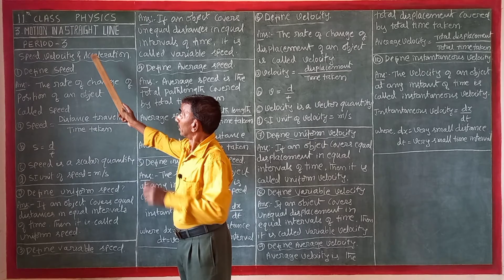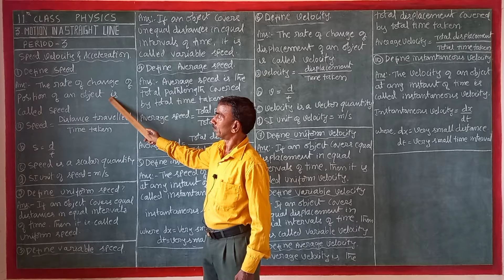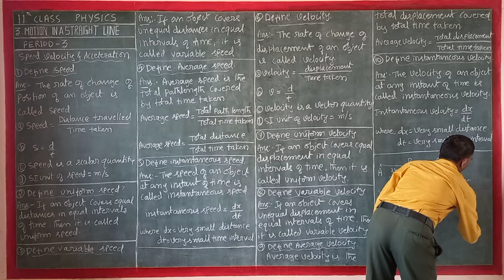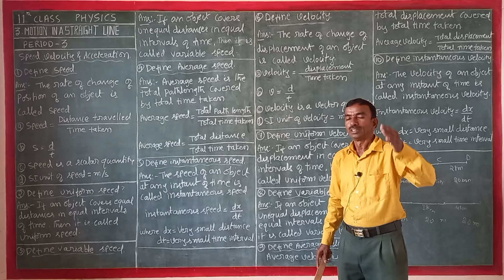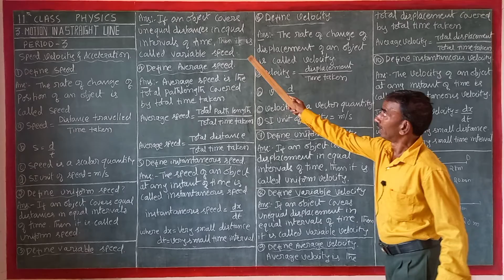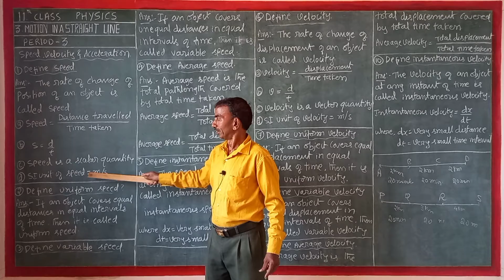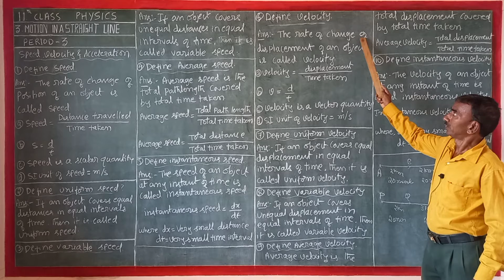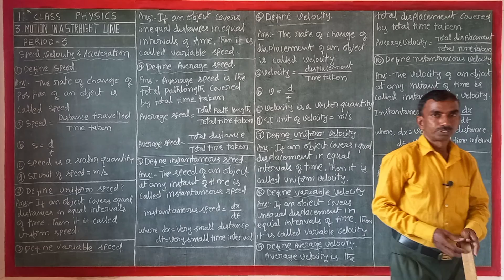1st PUC PHYSICS. CHAPTER - 3. MOTION IN A STRAIGHT LINE. PERIOD - 3.